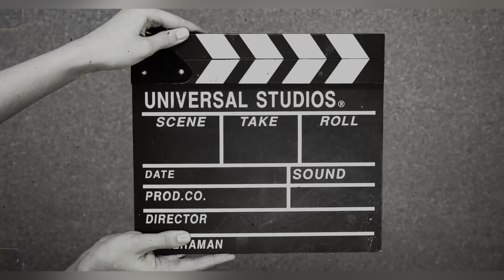Going For Destination wedding